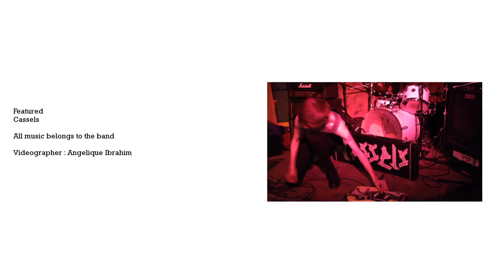Cassels live full set Windmill, Brixton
Cassels live full set at Windmill, Brixton , London 22nd December 2014

Setlist:
Rinse and Retreat 0:00
I swipe Right 3:01
Avarice 6:22
666 Feet 9:35
Sights for Sore Eyes 11:13
Hating is Easy 14:16
We Wander in the Night 17:52
Seasick 21:54